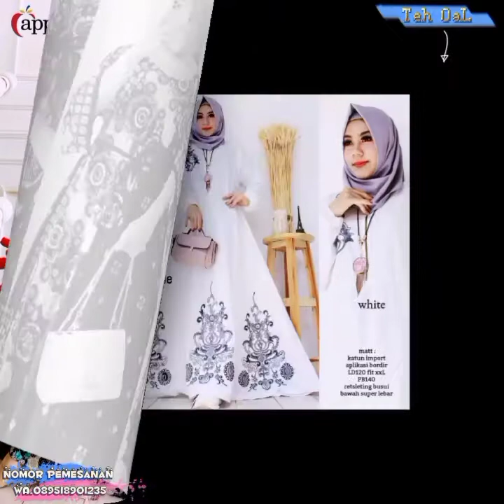40 Model Baju gamis syar'i terbaru 2021 || Terlaris Mewah Trend Masa Kini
Welcome to Teh OaL ChaNNeL